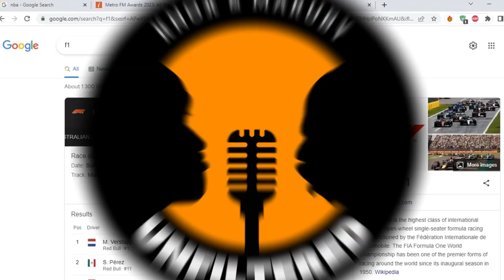Max Verstappen: Underrated or Underestimated | Does He Deserve More Recognition In The World of F1?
Welcome to Knox and Maruby Unfiltered, the ultimate destination for Formula One fanatics! Our podcast is like a high-speed ride through the world of Formula One, where we explore the sport's greatest legends and dissect their achievements. In this episode, we tackle the hot topic of Max Verstappen's status as a Formula One great. Maruby, the discerning critic, respectfully challenges the notion, while Knox passionately argues in favor of Verstappen's brilliance. We explore the factors that could elevate Verstappen to the status of the greatest of all time, and both Knox and Maruby agree that a fourth title would solidify his claim to this esteemed position. So buckle up and tune in to Knox and Maruby Unfiltered for an exhilarating episode that will challenge your perspective and spark lively debates. Don't miss out on the opportunity to join the Formula One conversation of a lifetime!